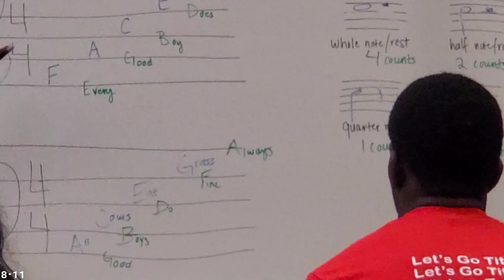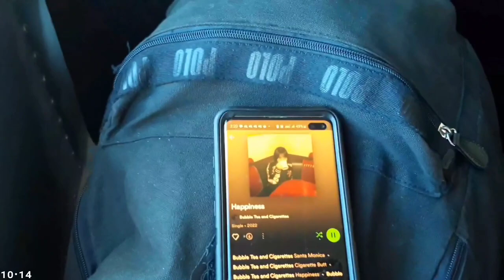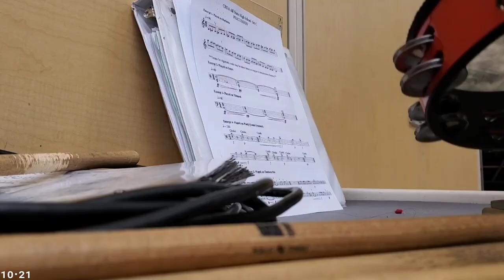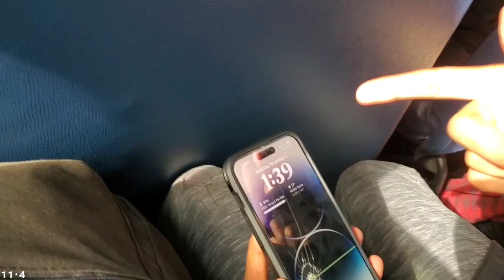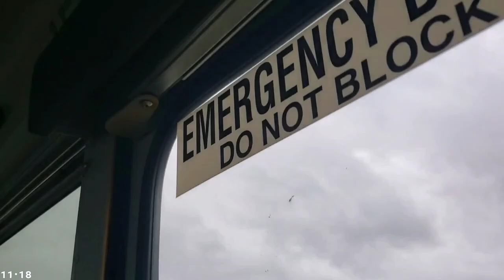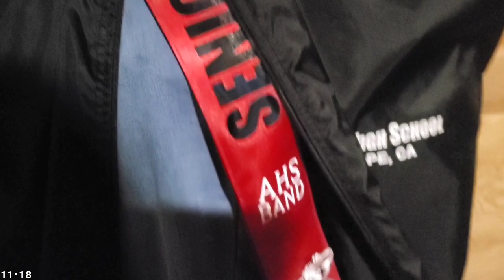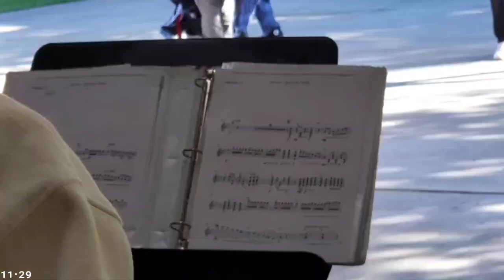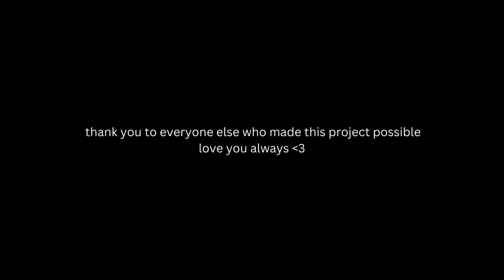Antelope High School Marching Band 2023 in 210 minutes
THE band vlog is now officially out. Compared to last winter I had a lot more fun making this video and I think it shows, trailer and all. There's also some jazz band content because I felt like it.
Thanks to everyone who contributed. Video does contain at least one potty word, flashing lights, more unsupervised unprofessional actions, more content, more copyrighted music, and most importantly, more Zane.